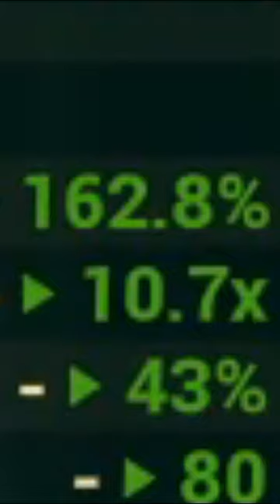Warframe - Toxocyst Incarnon My Beloved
Hey look it has AUTO FIRE FINALLY

* Super Mario World - Credits